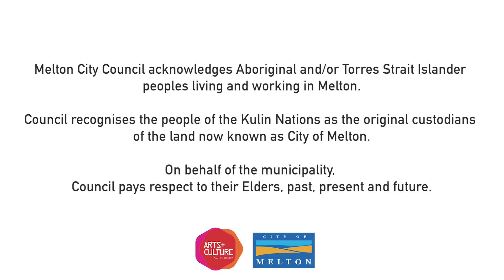State of Mind - An Online Exhibition by Tasmina K Majles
Tasmina K Majles turned her creative drawing practice to capture her personal experience of Covid-19. Finely drawn lines on paper chart her own experience of self-connection, transformation and wellbeing. Her hand-drawn abstract depictions reflect the blurring events, internal spaces and personal thoughts, both loud and soft, that filled her daily life in isolation.

Tasmina K Majles is a Bangladeshi born visual artist living in Melbourne. Her art practice focuses on the intersection of figurative and abstract representation. She has completed Master of Creative Arts in Painting from Deakin University and her work has been exhibited at Box Hill Arts Centre and Phoenix Gallery, as well as in international shows organised by Edge: The Foundation and the United Nations.